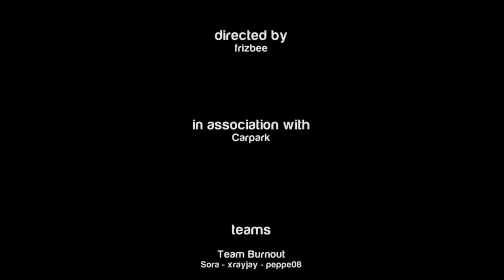Trackmania - Carmania 4, by frizbee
Comment by frizbee:

Carmania is a constest that gather 1 modeler and 2 skinner in order to make an original creation. This edition was a tribute to Focus.
Having been under pressure for the results, it's only today I can offer you the result's video in HD.

You'll find every submissions on Carpark with "cm4" tag in their name,

for more trackmania videos.